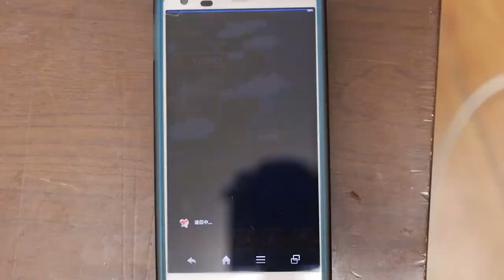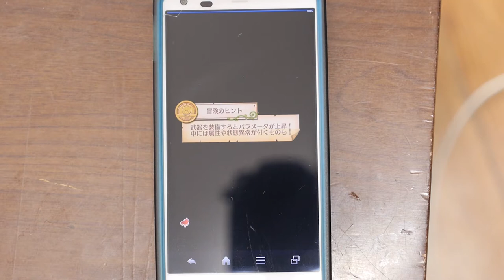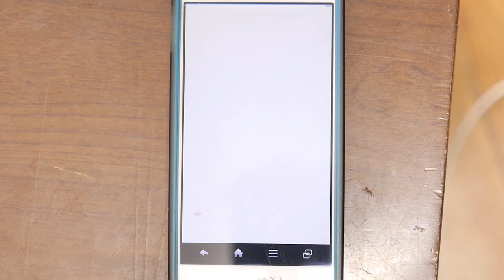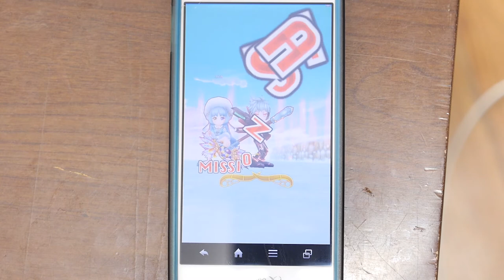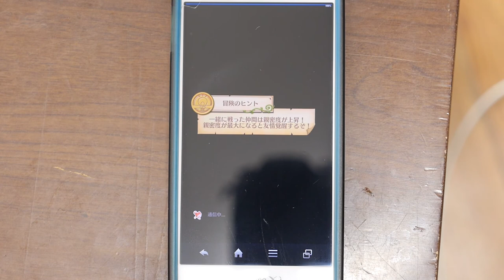【白猫プロジェクト】バレンタインイベでゴールド爆益ｗｗｗ